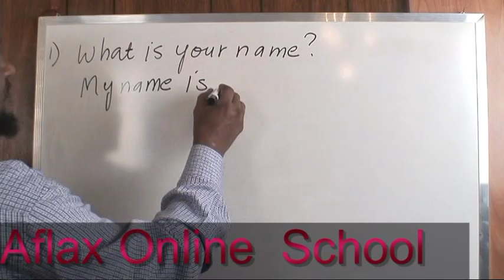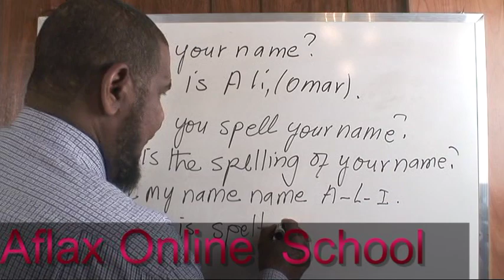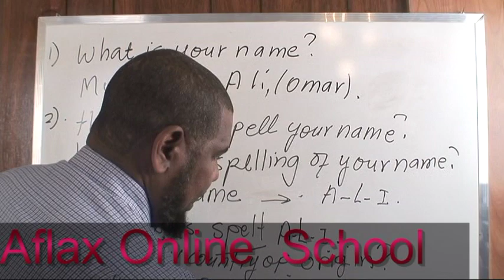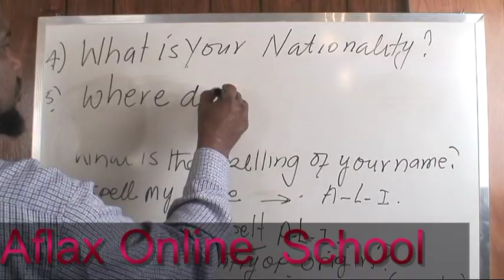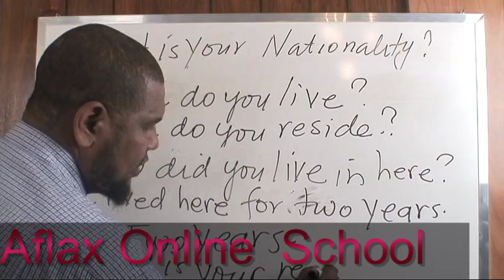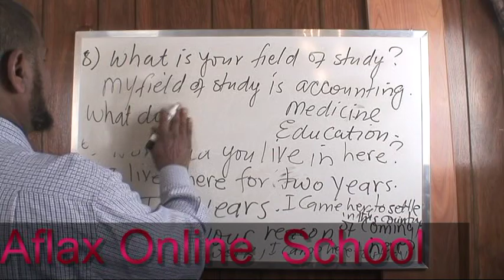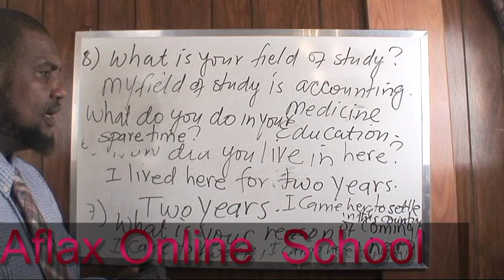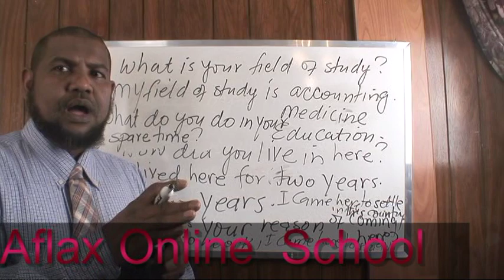Fal Waqtiyeedka ( Verb Tenses)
Verb tenses